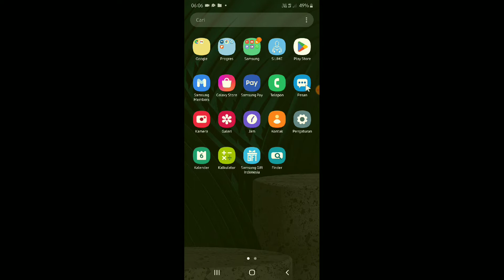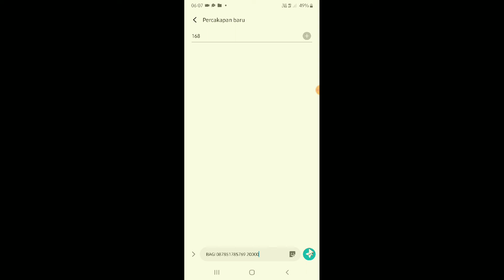cara transfer pulsa XL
halo teman-teman di sini sayamau berbagi yaitu seputar kartu XL yang akan saya bahas adalah tentang bagaimana cara mengirim pulsa melalui kartu XL teman-teman

nah untuk teman-teman pengguna kartu XL dan mencari tutorial cara kirim pulsa melalui kartu XL bisa menyimak tips atau trik dari saya ini ya teman-teman semoga dengan menggunakan tips ini bisa membantu permasalahan teman-teman

terima kasih sudah menonton video dari saya semoga bermanfaat dan bisa membantu kalian ya teman-teman tonton terus video dari saya agar kalian mendapatkan info terbaru tips dan trik seputar Android terima kasih sekian assalamualaikum